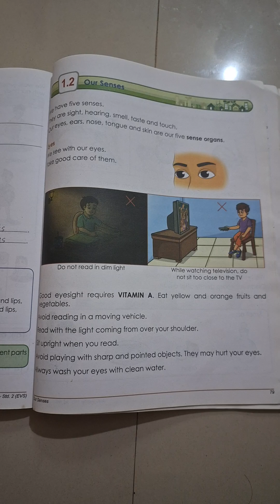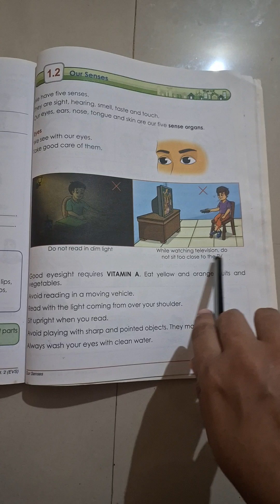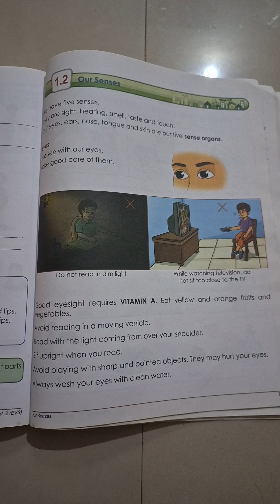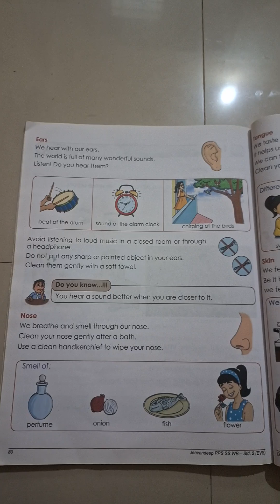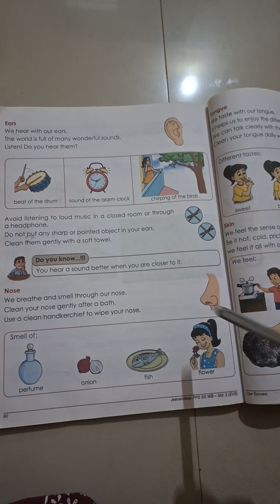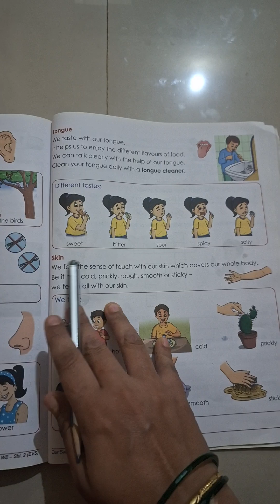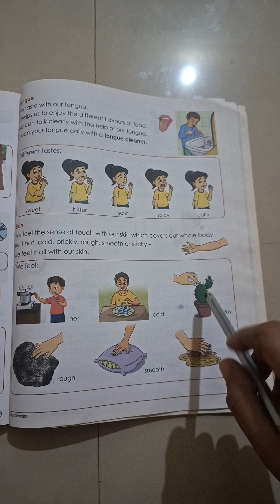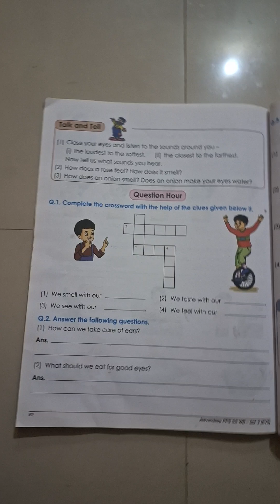Standard 2nd EVS Lesson 1.2 Our Senses